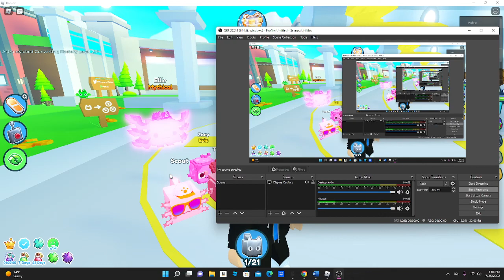Help me sell my huge lucky cat!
tell my your offer in the comments down below also your username so i can friend you to do the trade